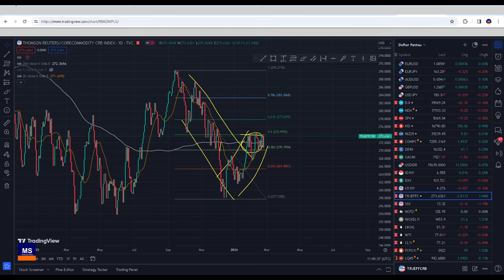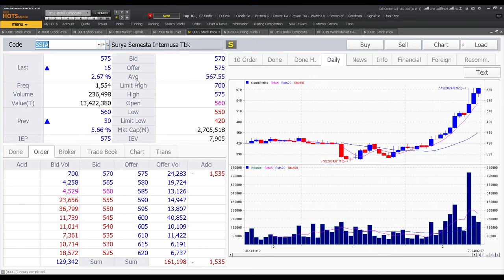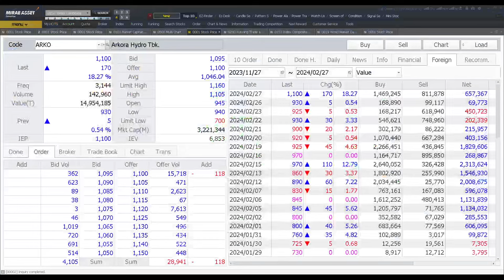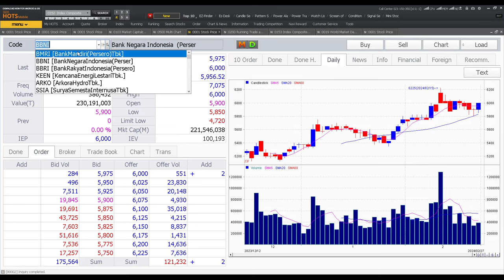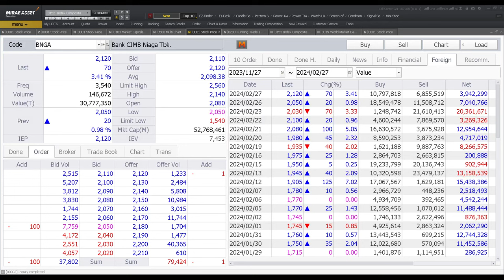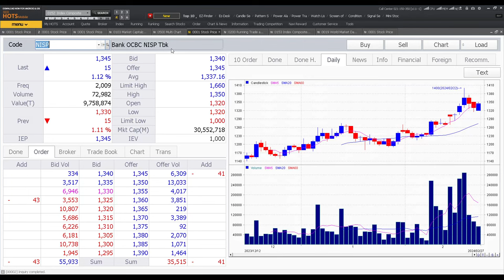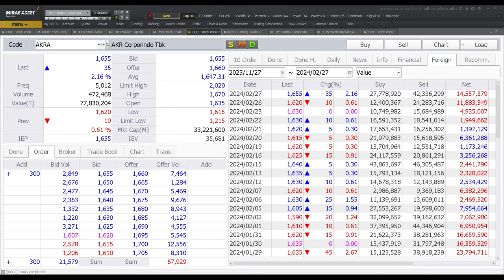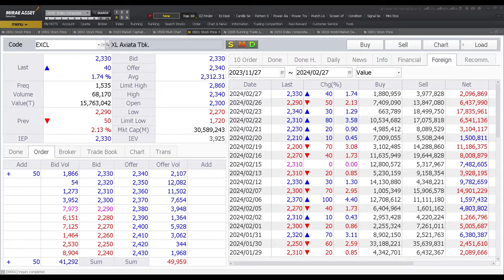Group saham ini menguat lagi apakah bisa lanjut lagi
Chapters
00:00 Opening
00:26 Bahasan IHSG,
00:43  Saham Penggerak Bursa,
01:08 Bursa Regional,
01:32 Harga Komoditas,

02:18

02:54 JSMR
04:04 SSIA
05:05 ARKO
06:28 KEEN
07:40 BBRI
08:38 BBNI
09:30 BMRI
10:17 BNGA
11:11 BTPS
12:17 NISP
13:31 NCKL
14:39 MBMA
15:40 AKRA
16:45 MEDC
17:37 SMSM
19:00 EXCL

Koreksi Fibonacci

Momentum